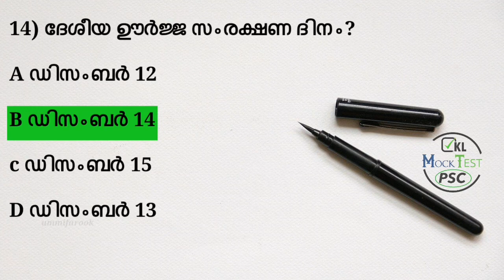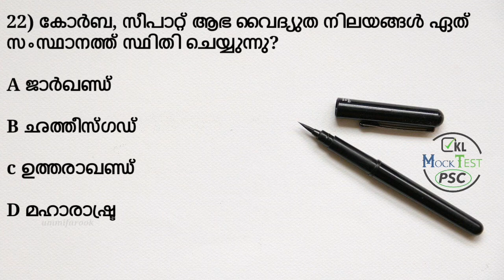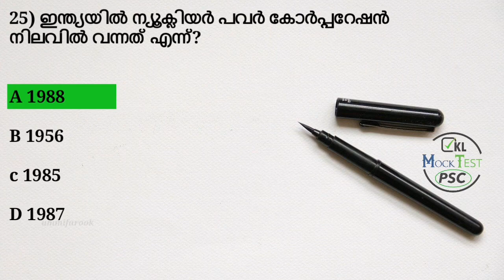Mock Test Kerala PSC | പ്രാഥമിക പരീക്ഷ | Seelcted 25 Qustions | KL mock test psc